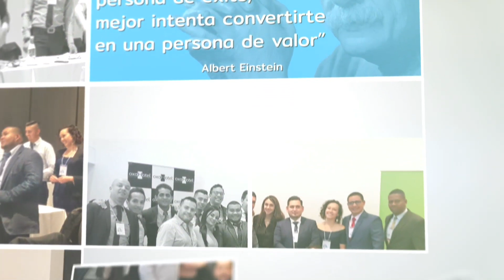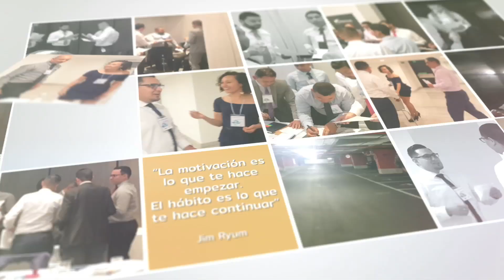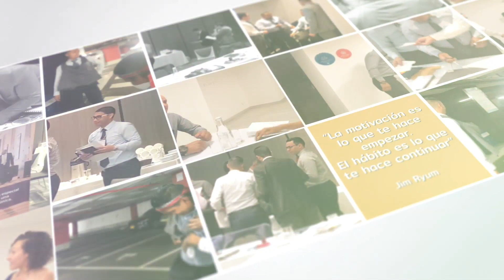Experiencia EquipoTI OXOHotel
Rafael Rodríguez Ortiz
Especialista en Comunicación Estratégica
Coach
Conferencista